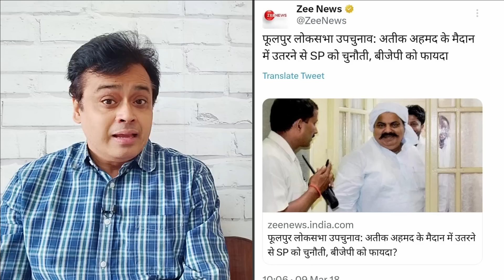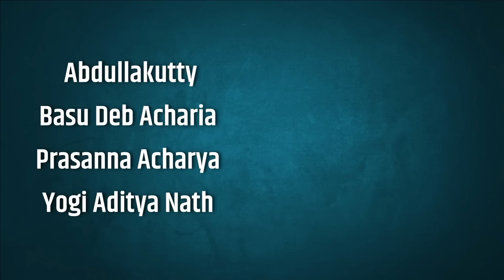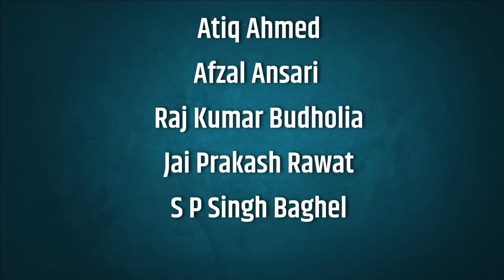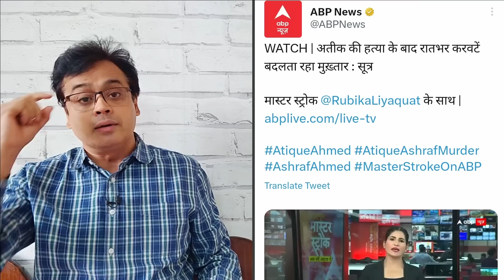अतीक़ पर अफवाह! सत्यपाल मालिक का ब्लैकआउट? नींद कैसे आती है गोदी मीडिया ?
अतीक़ पर अफवाह!
सत्यपाल मालिक का ब्लैकआउट?
नींद कैसे आती है गोदी मीडिया ?